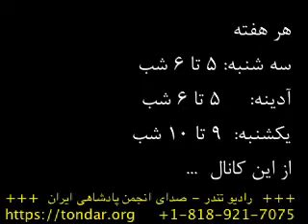tv-2012-04-22.flv در باره طرفداران ناتوان فرود فولادوند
در باره طرفداران ناتوان فرود فولادوند
فرود فولادوند میگوید این رژیم را باید با مشت و گلوله از بین برد. طرفداران چوخ بختیار او در لس انجلس به دنبال کلیک کردن در فیس بوک هستند.